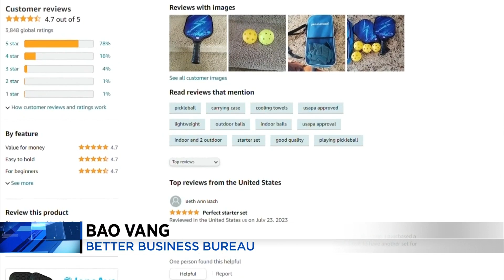Get a package you didn't order? It might be a scam.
Here's what to if you think you're a victim of this new scam.